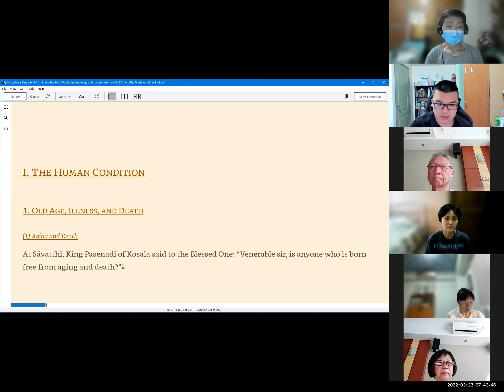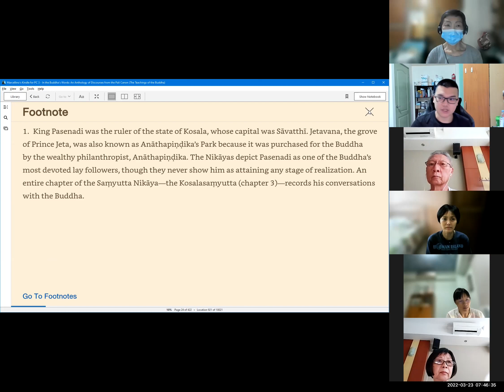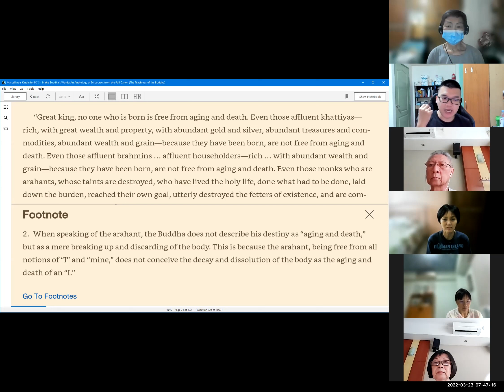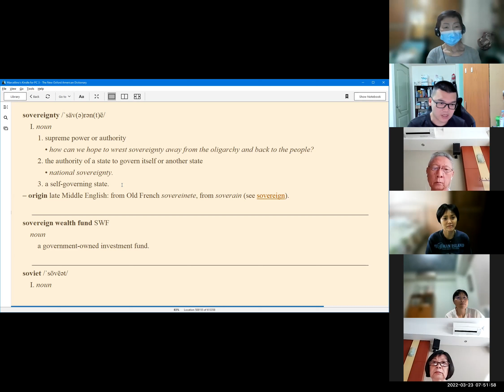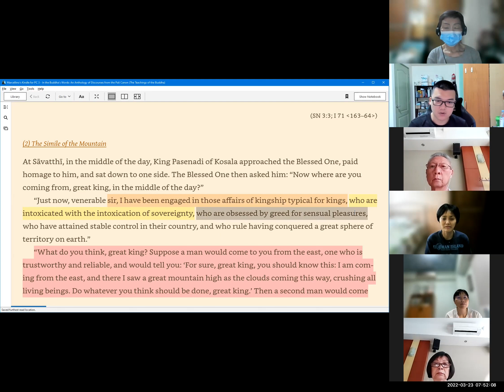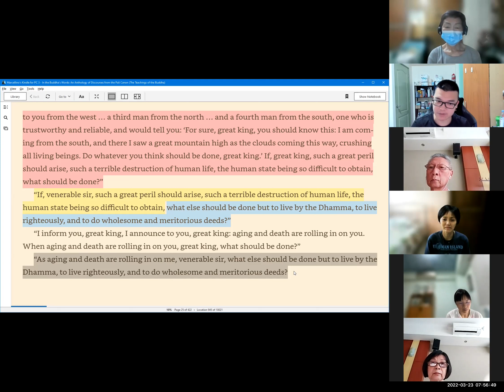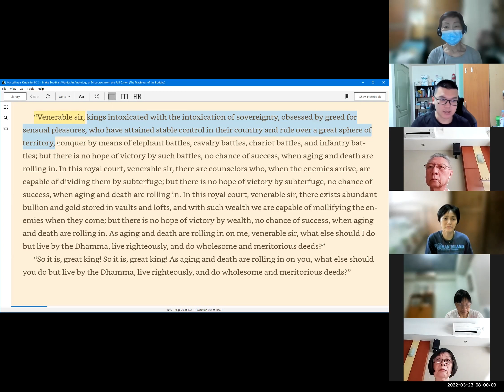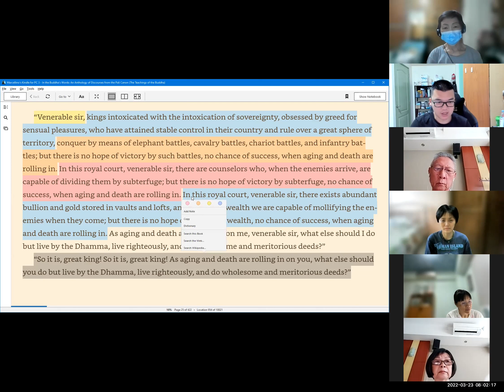The Human Condition (4) | Old Age, Illness, and Death | ITBW #013 | 23 March 2022